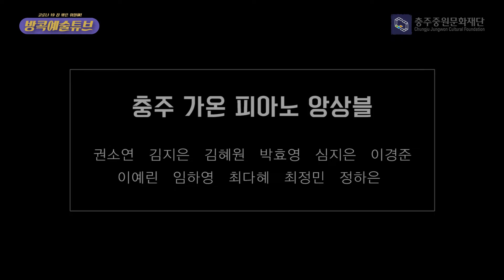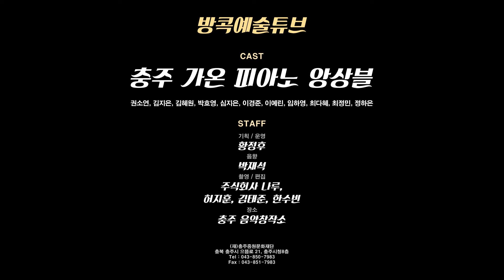-방콕예술튜브- 전지적연주자시점 (충주가온피아노앙상블)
1. J. Brahms - Intermezzo A Major op.118, no.2. 이예린
2. A. Piazzolla - Four season for piano 4 hands - I. Spring 1st 최다혜 / 2nd 박효영
3. G. Bizet - L'arlesienne Suite No.2 – III.Minuet 1st 김혜원 / 2nd 권소연
4. Erik SATIE - Je te veux (I want You)1st 심지은 / 2nd 정하은
5. A. Lavignac - Galop Marche for 1 piano 8 hands 이경준 임하영 최정민 김지은